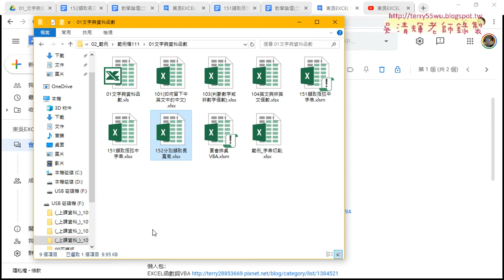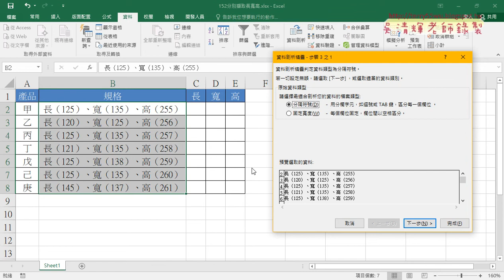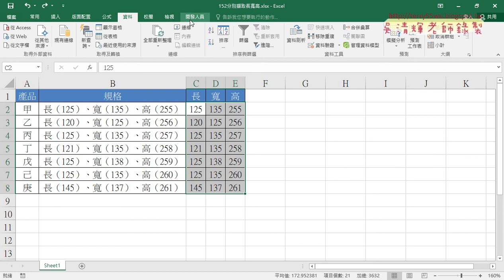02 152擷取長寬高用資料剖析與錄製巨集